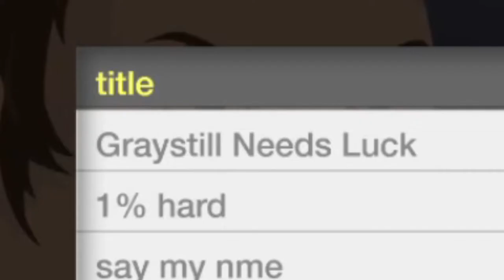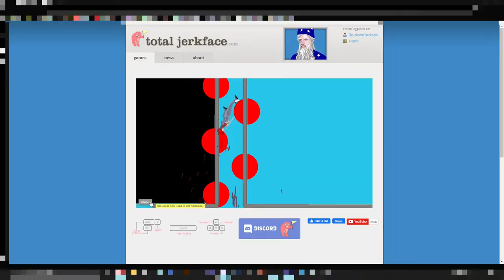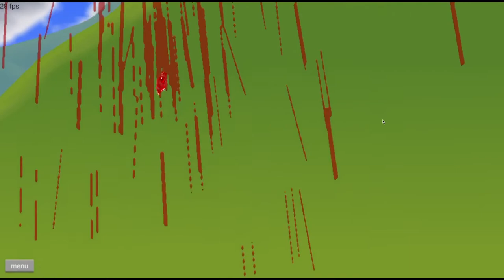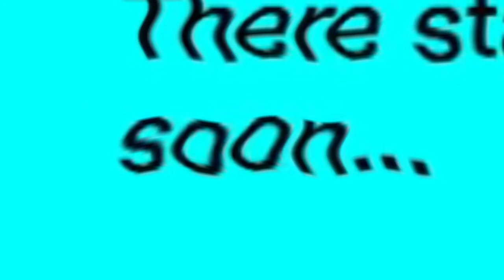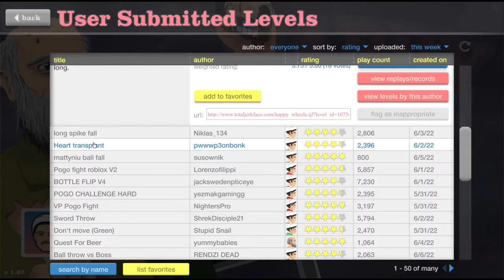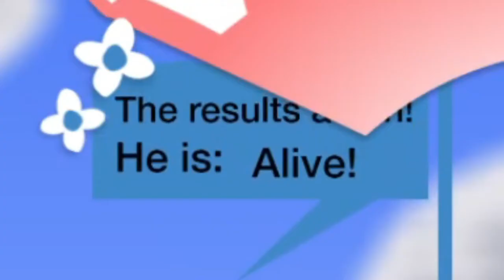I Played a GrayStillPlays Level & It Didn't Go Well... | Happy Wheels - Part 3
Happy Wheels has returned on this channel 5 years later, and man is it still fun! However, I tried a level made for GrayStillPlays, and it didn't quite go according to plan...